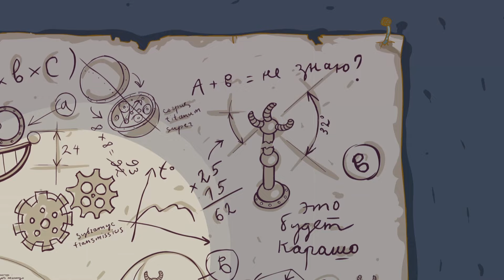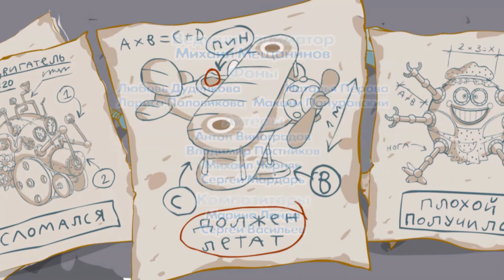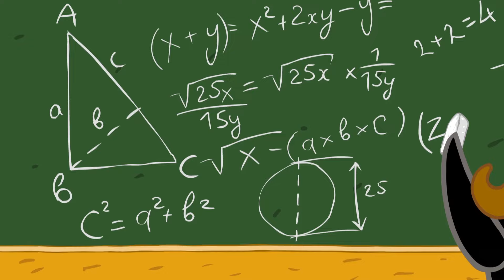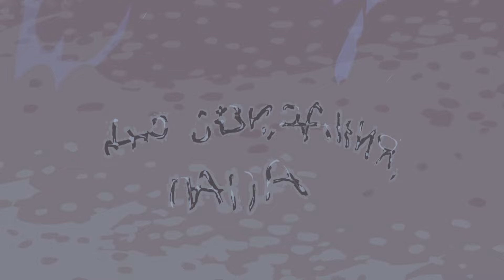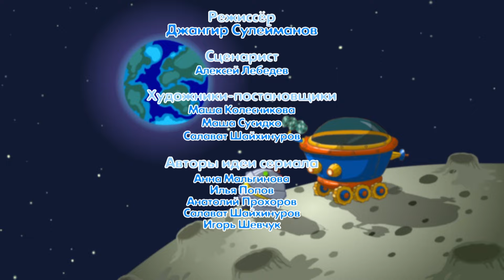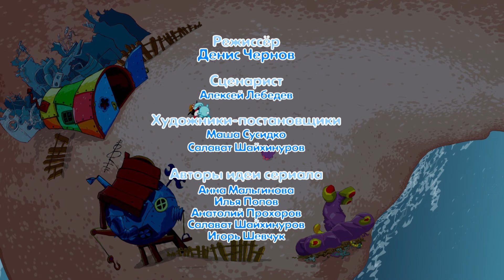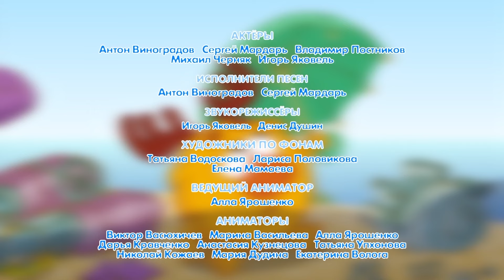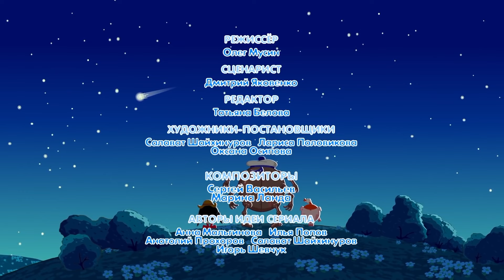Лучшие серии про изобретения - Смешарики 2D. Сборник 2021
Анимационный сериал Смешарики 2D - Лучшие серии про изобретения